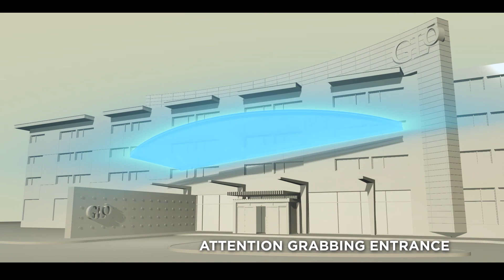GLō - Best Western® Hotel and Resorts' exciting new hotel brand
GLō® is Best Western® Hotel and Resorts’ exciting new construction broad-midscale boutique hotel brand, offering a hip, boutique style experience for savvy travelers who expect the best in value, design and comfort. The new brand is designed for secondary markets, suburban and highway locations, and will feature contemporary guest rooms, modern amenities and attractive lighting elements that will create an iconic experience for guests.